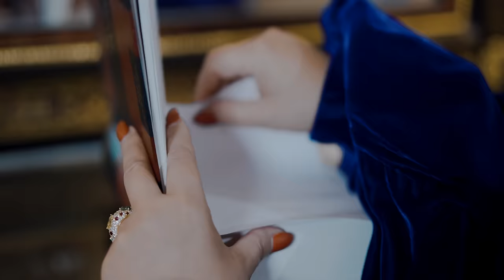ELMA SINANOVIC - PAPIR (OFFICIAL VIDEO 2022)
Muzika: Milos Radovanovic
Tekst: Senad Ibrahimi
Aranzman: Marko Dreznjak, Milos Radovanovic
Miks i Master: Studio Alpha
Prateci vokali: Suzana Dinic Brankovic Pegart Studio
Gitare: Dragan Todorovic Buca

Video by: Twolouder
Directed by: Ljuba Radojević
Director of photography: Ljuba Radojević
Editing and postproduction: Milica Protić
Organization: Una Zivanovic
Scenography: Luka Radovanovic
Lightning: DT Light

MakeUp- Dragana Milinković
Styling: Selma Hasić Manić
Hair: frizerski_salon_city_s
Zlatara Opal Novi Pazar
Estetic Lux, Novi Pazar
Asistent: Jovana Radaković

Two Louder 2022. Sva prava zadržana.